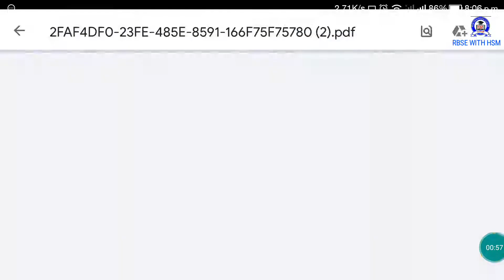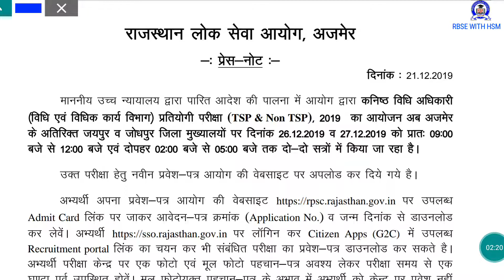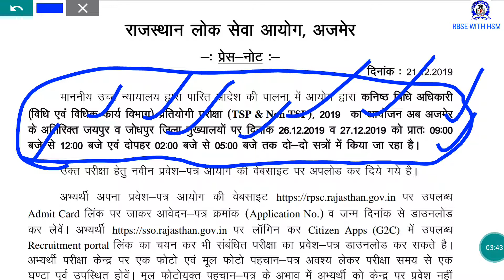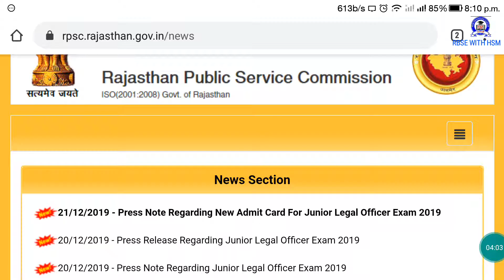राजस्थान लोक सेवा आयोग,अजमेर : Changed Junior Legal Officer Admit Card and exam centre